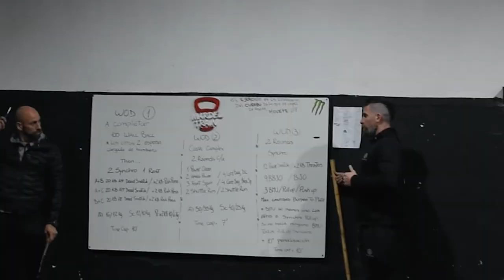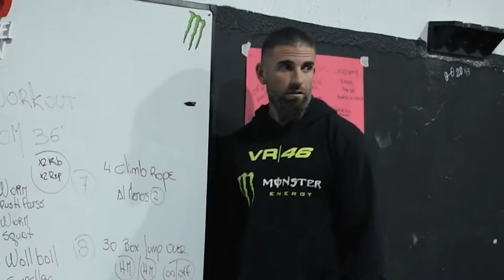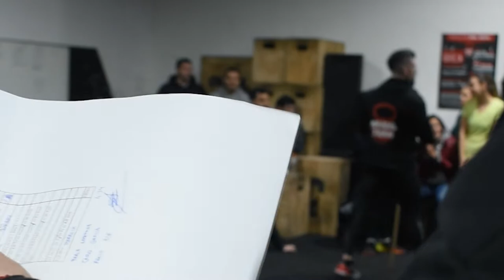"El ejercicio se tiene que adaptar a vos y no al revés" | Juan Pablo Aranda | Pulxion TV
Juan Pablo Aranda es un apasionado de su trabajo. Hoy es uno de los referentes del Crossfit en Mar del Plata a través de su Gym MardelTrain. Entrenador, organizador, su vida dedicada al entrenamiento físico. Conozcamos su historia en esta entrega del Ciclo de Entrevistas Pulxion.